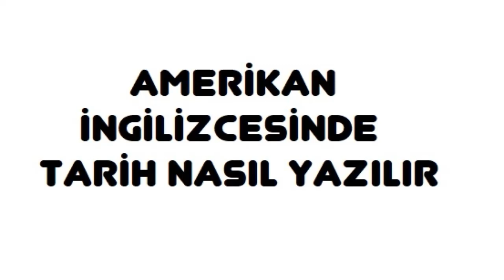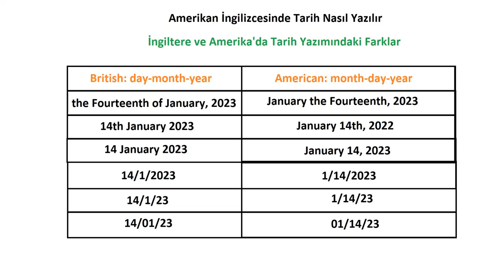Amerikan İngilizcesinde Tarih Nasıl Yazılır